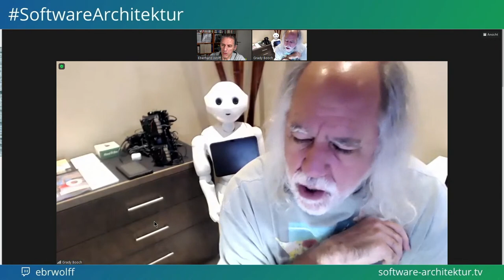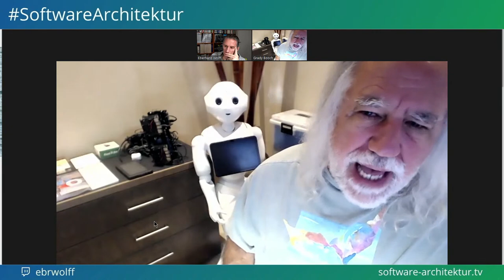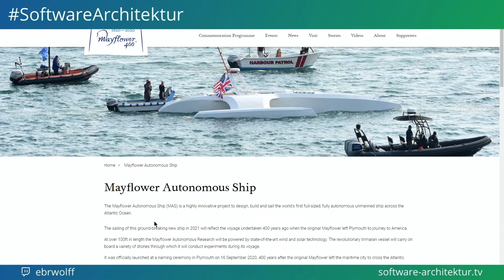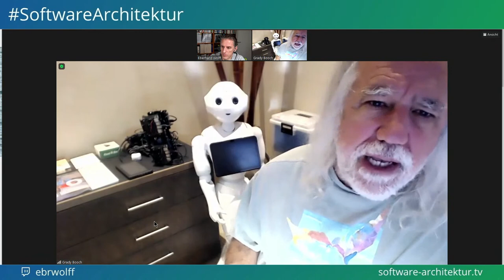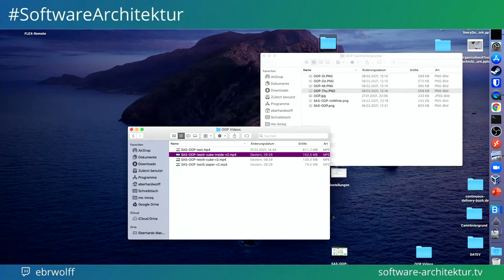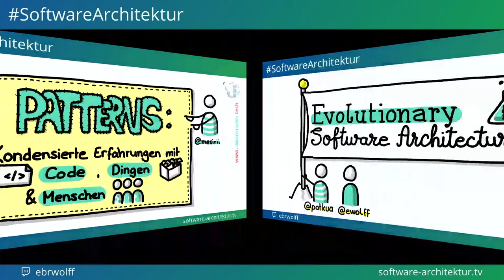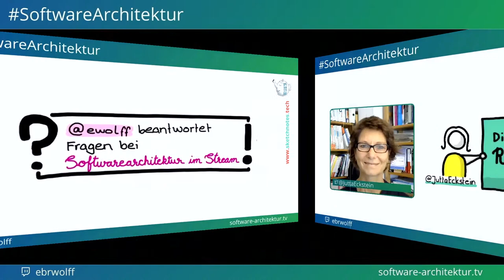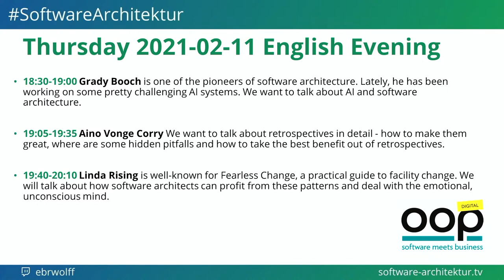Live from OOP - English Evening - Software Architektur im Stream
18 Uhr 30 - 19 Uhr 00 Grady Booch is one of the pioneers of software architecture. Lately, he has been working on some pretty challenging AI systems. We want to talk about AI and software architecture.

19 Uhr 05 - 19 Uhr 35 Aino Vonge Corry We want to talk about retrospectives in detail - how to make them great, where are some hidden pitfalls and how to take the best benefit out of retrospectives.

19 Uhr 40 - 20 Uhr 10 Linda Rising is well-known for Fearless Change, a practical guide to facility change. We will talk about how software architects can profit from these patterns and deal with the emotional, unconscious mind.

“Software Architektur im Stream”  streams conversations about software architecture - and this year we are broadcasting live from OOP conference! For this purpose we - Lisa Moritz and Eberhard Wolff - have selected some speakers from OOP and talk to them about aspects of software development and architecture.

The stream is interactive: viewers can ask questions and comment via YouTube and Twitch chat. This way, you can also have exciting discussions with the OOP speakers remotely.